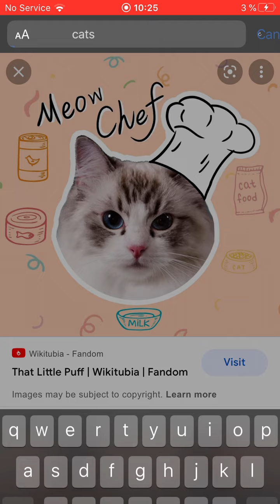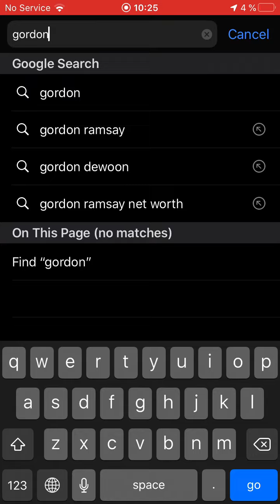Thomas Rants S1 E4: That Little Puff